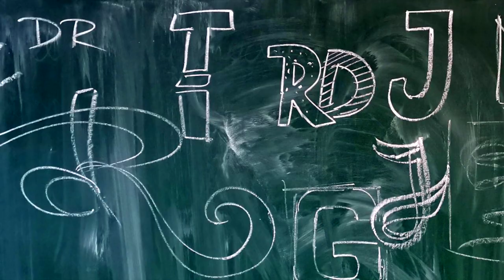VRSTE RELJEFA / Relief in art - examples & art history likovni123